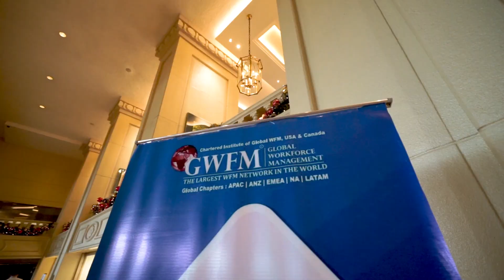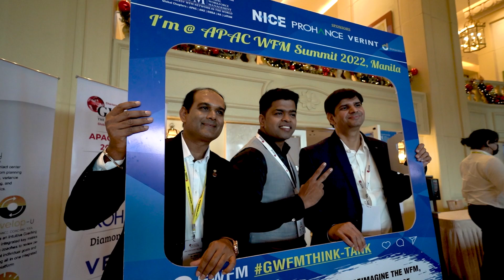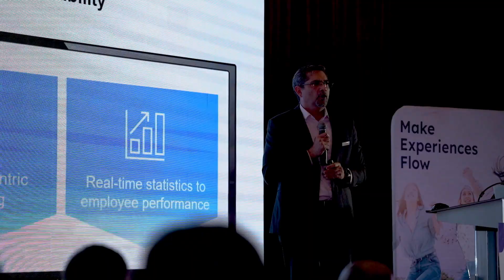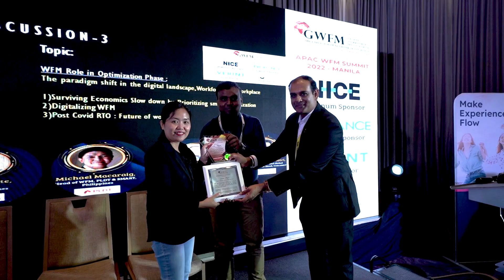APAC WFM Summit 2022 at Manila